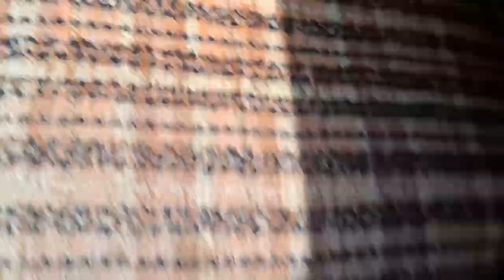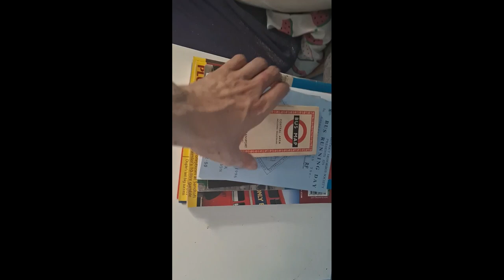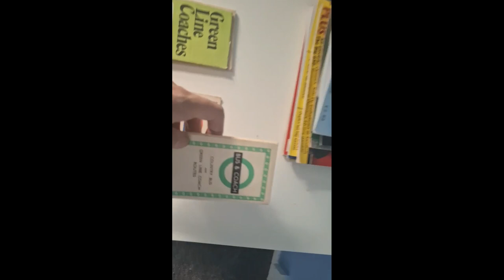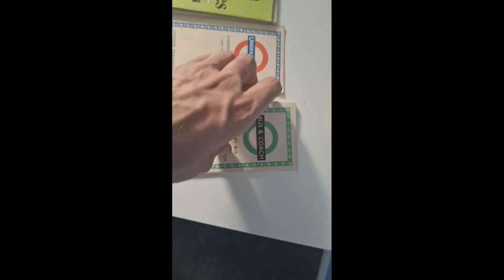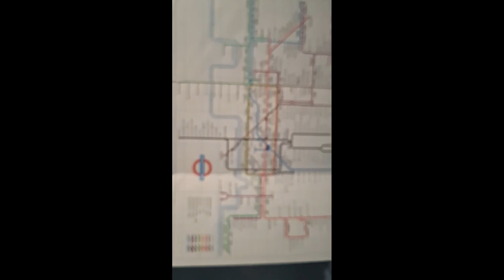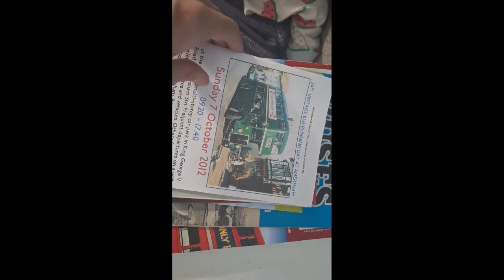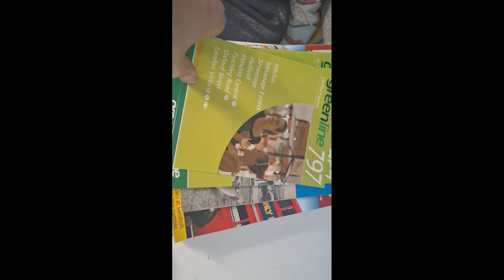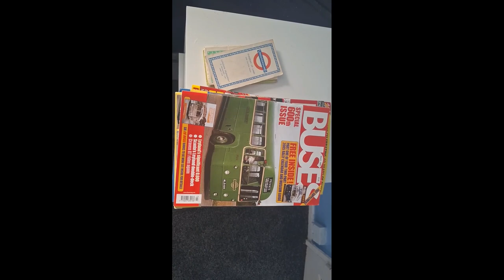High Wycombe Bus Rally 2024